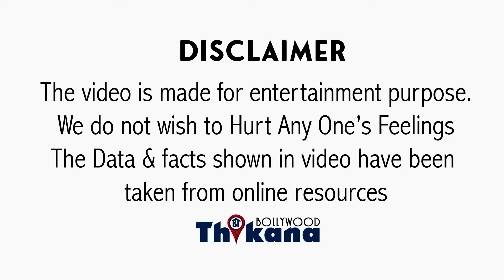BREAKING | "मैंने Kajol से सालों तक बात नहीं की" Rani Mukherji का BIG खुलासा